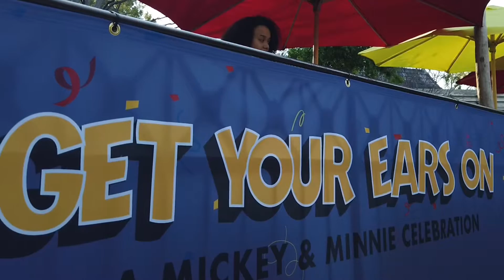Niko with David at Disneyland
Niko and David the Director of Entertainment Services with the Disneyland Resort talk about some of the fun things to expect at Disneyland resorts this season